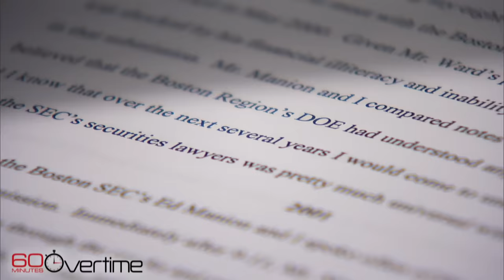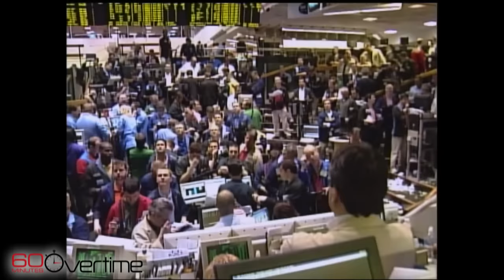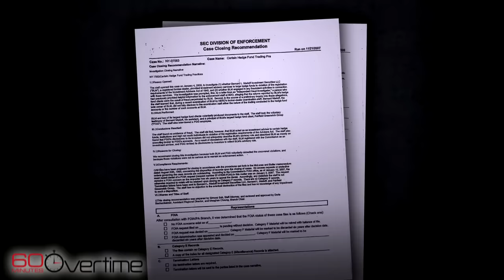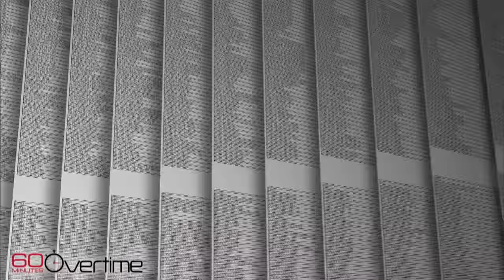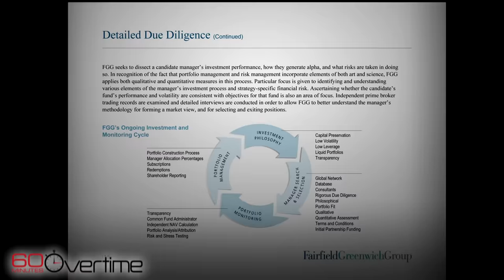60 Minutes Archive: The man who figured out Madoff's Ponzi scheme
In 2009, 60 Minutes interviewed Madoff Ponzi scheme whistleblower Harry Markopolos, who said he alerted the Securities and Exchange Commission of Madoff's fraud starting in 2000.